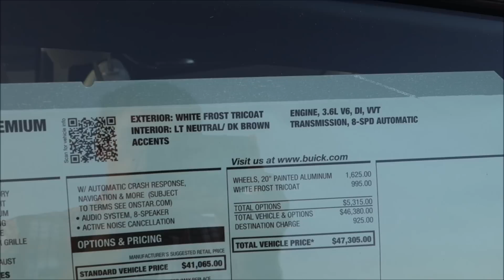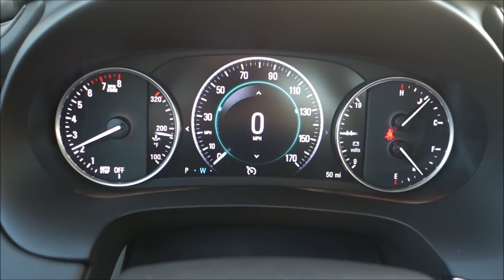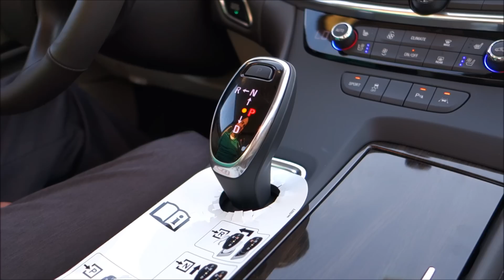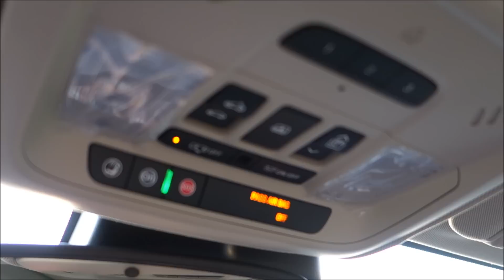2017/2018 Buick Lacrosse Premium Walkaround & Interior Tour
A Quick Walkaround & Tour of the All New 2017 Buick Lacrosse Premium! With many new features to offer in addition to the design the Lacrosse should definitely be on your shopping list! We also take a quick look at the all new shifter.